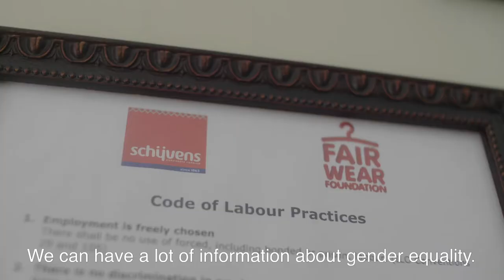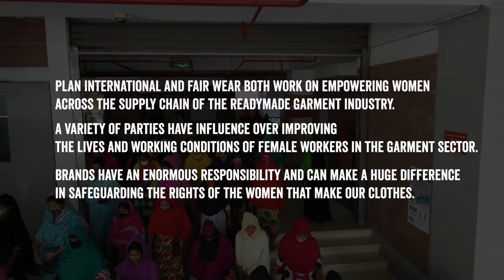Meet Fair Wear member brand Schijvens (short)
Meet Shirley Schijvens, owner of Schijvens. Schijvens is a member of Fair Wear. It is a fifth generation family-owned workwear brand based in the Netherlands. Well-known Dutch chain stores and restaurants such as Hema, Etos, Albert Heijn and MCDonalds order their workwear from Schijvens.

For 150 years, production took place in their own workshop in the Netherlands, but about 20 years ago they moved the production to their own factory in Turkey and to other factories in Pakistan, Bangladesh and India.

Gender equality, for all workers in their supply chain, is a key ambition of Schijvens. Together with Fair Wear, Schijvens has been working with their suppliers to ensure that women workers are able to realise their right to safe, decent and properly paid employment. Schijvens recognises the importance for social dialogue in ensuring these rights. Watch the video to learn how Schijvens has worked on gender equality and what other brands can do about it!

Interested in more stories from the Fair Wear and Plan International Women Garment Workers​ project?